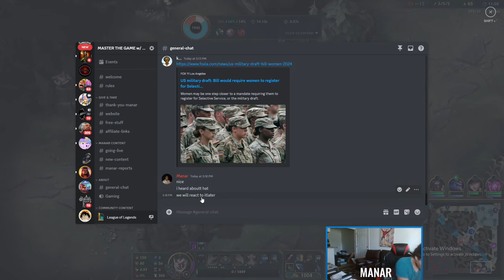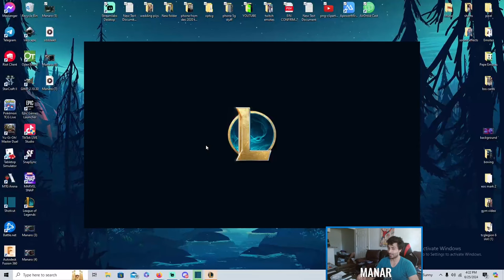MY TEAM WAS SO BAD, HAD TO BRING DUMP TRUCK TO CARRY THEM | League of Legends Garen Gameplay in Gold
Garen had a slow start vs the mordekaiser and tested the limits of the champion a little too much but the minute it mattered The garen switched laning phases & Hard Carried the game